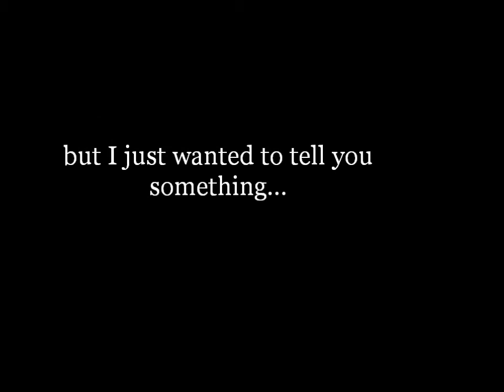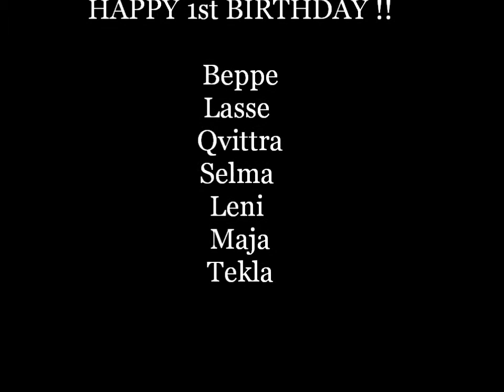surprise movie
made this little movie for some friends and their dogs..